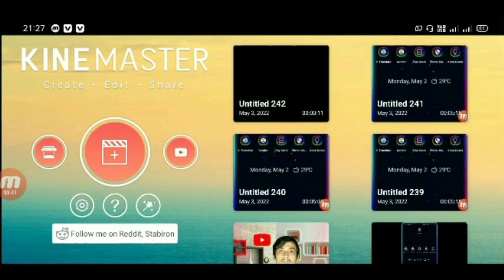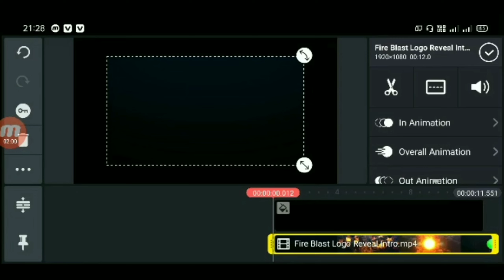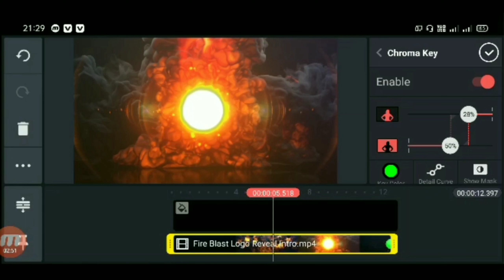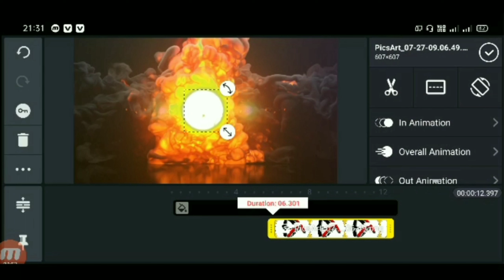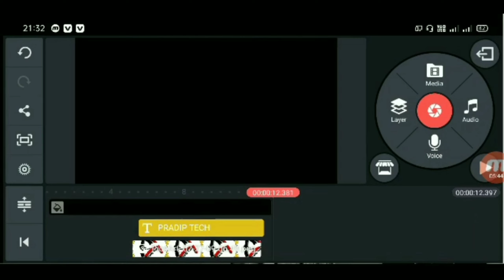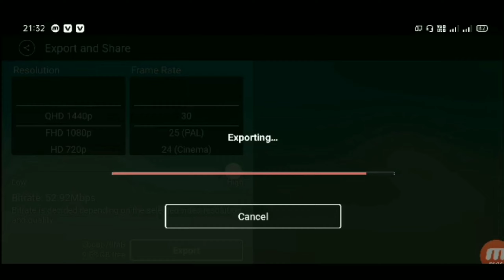how to intro on youtube video / youtube video intro creat / youtube video intro banata kaise /intro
/youtube video intro maker 2022 / youtube intro maker free me / youtube intro maker mobile se
mobile se youtube intro kaise kare
mobile pe youtube intro kaise banaye
mobile se stylish intro kaise banaye
stylish youtube intro kaise banaye
how to make stylish intro on youtube
how to make intro youtube in mobile
youtube intro video edit in hindi
youtube channel intro edit in hindi
youtube video intro mekar mobile se
youtube intro maker android 2022
youtube intro maker mobile 2022

how to make a intro for youtube videos
youtube intro maker on mobile
mobile se youtube intro kaise banaye 2022
mobile se youtube intro kaise banaye
mobile pe intro kaise banaye
stylish intro kaise banaye
how to make stylish intro for youtube
how to make intro on youtube
how to make intro on youtube 2022
how to make youtube video intro in mobile
youtube intro video in kinemaster
youtube intro video in hindi
youtube channel intro edit
youtube channel intro edit app
youtube channel intro mekar
youtube video intro mekar
youtube intro maker mobile
intro mekar 2022
intro maker without watermark mobile se